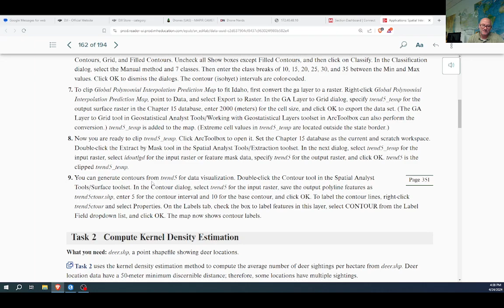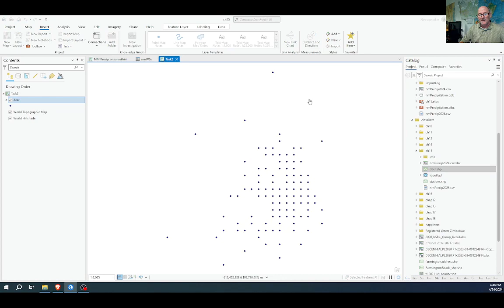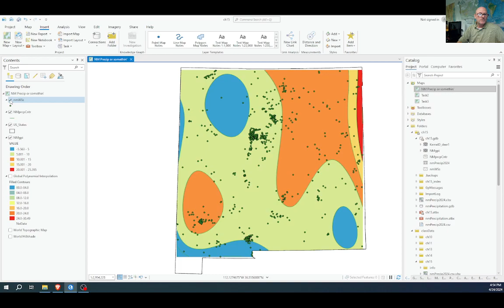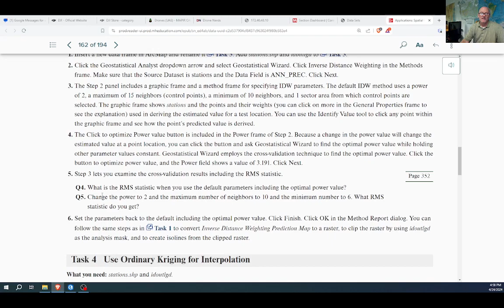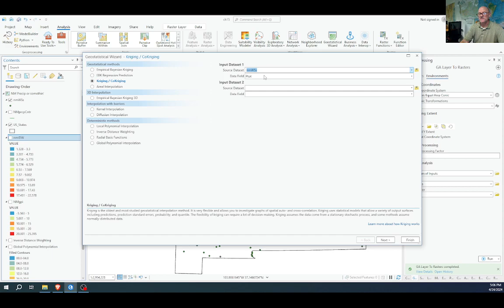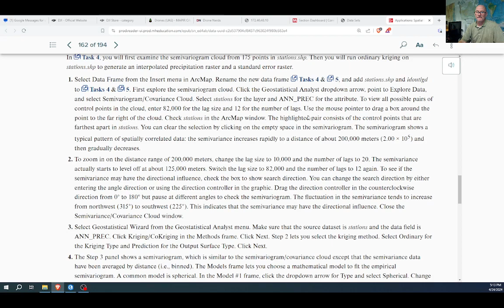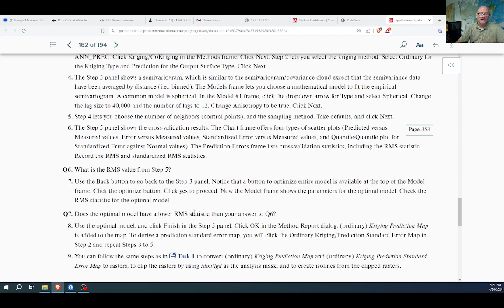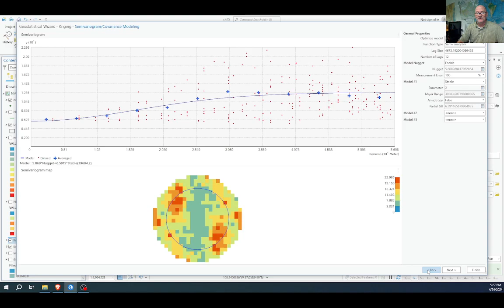Interpolation 2nd Half of Class Session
Completing some Kriging interpolation tasks in ArcGIS Pro